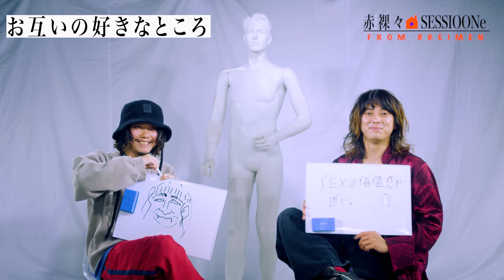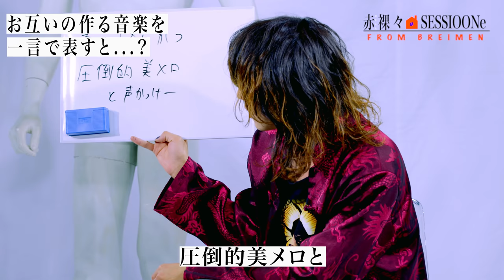BREIMEN「赤裸々🏠SESSIOONe」小原綾斗(Tempalay Gt.＆Vo)×高木祥太(BREIMEN Ba&Vo.)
BREIMEN 2nd アルバム『Play time isn’t over』リリースを記念して、豪華アーティストとの対談動画「赤裸々SESSIOONe」を公開！
第五回のゲストは小原綾斗(Tempalay Gt.＆Vo)さんにお越しいただきました。

⚫️「赤裸々SESSIOONe」公開スケジュール

※全日程とも21:00公開となります。

【BREIMENリリース情報】
2021年5月12日 Release BREIMEN 2nd Album
『Play time isn’t over』

PECF-3257 ¥2,750(tax in)

‹小原綾斗(Tempalay)プロフィール›
FUJI ROCK FESTIVAL'19出演！アメリカの大型フェスSXSWを含む全米ツアー、中国・台湾・韓国でアジアツアーを行う等、自由奔放にシーンを行き来する新世代バンド”Tempalay”。15年9月にリリースした限定デビューEP『Instant Hawaii』は瞬く間に完売。16年1月に1stアルバム『from JAPAN』、17年2月に新作EP『5曲』を発売。17年夏にGAPとのコラボ曲「革命前夜」を収録した2ndアルバム『from JAPAN 2』をリリース。18年夏、AAAMYYY(Cho&Syn)が正式メンバーに加わり、新体制後にリリースしたミニアルバム「なんて素晴らしき世界」が各方面から高い評価を得る。19年6月、怒涛の時代をTempalayという新しい音楽の形で表現した3rdアルバム『21世紀より愛をこめて』をリリース。
そして21年3月に約1年9か月ぶりとなるフルアルバム「ゴーストアルバム」をリリース